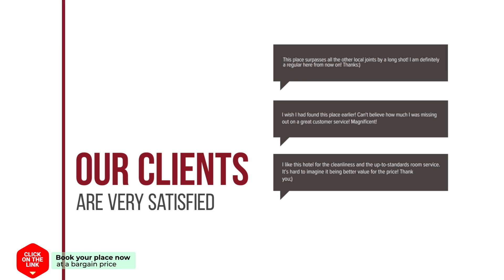Vardia Hotel hotel review | Hotels in Kardhamili | Greek Hotels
Vardia Hotel hotel video review. Hotels in Kardhamili, greek 3 stars hotels.